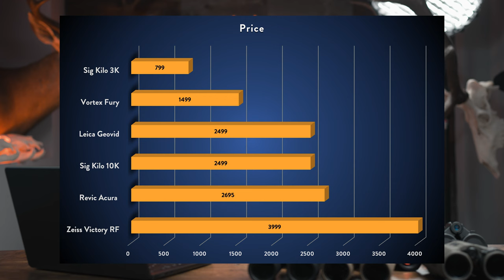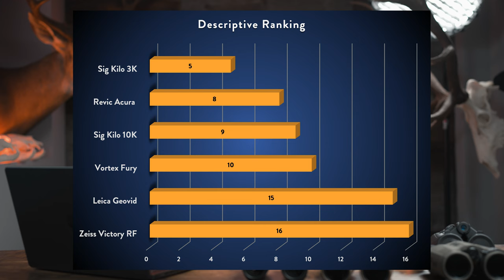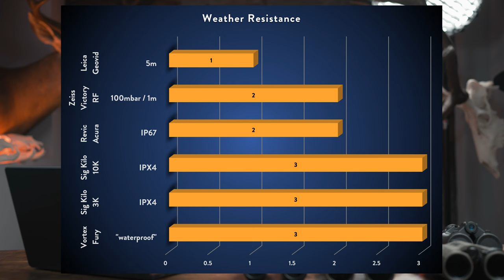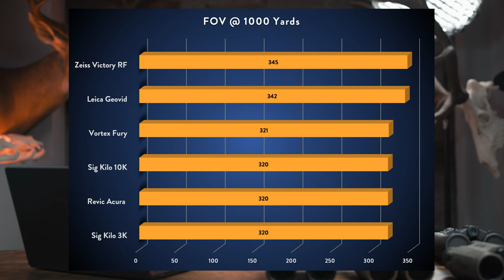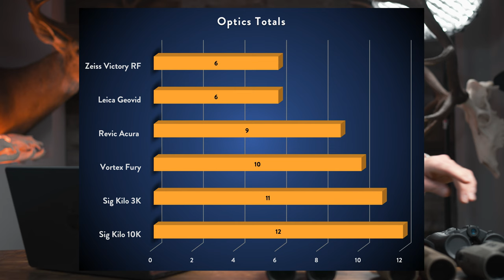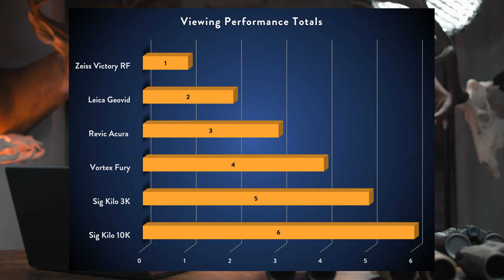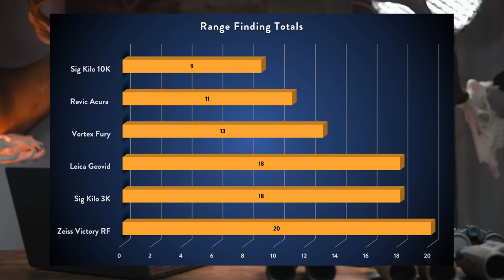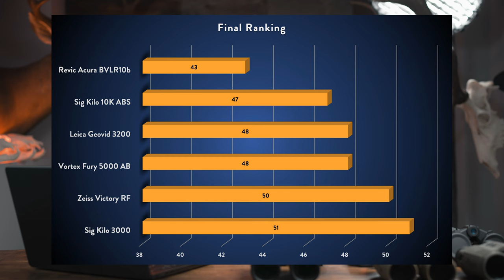Comprehensive 10x42 Range Finding Binocular Review 2024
I have been asked many times to do a range finding binocular review so when I was finally able to do one, I wanted to do it right. In this review I compare the Vortex Fury 500AB, Sig Kilo 3K, Leica Geovid 3200.com, Revic Acura, Sig Kilo 10K ABS and Zeiss Victory RF. This was hands down the most complicated review I have ever done, and I have been working on it for the last two months. If you have any additional questions please drop them in the comments section below.

I am raffling off a brand-new pair of Revic Acura BLR10b Binoculars.
Raffle is OLD OUT!!!

0:00 – Intro
7:21 – Price
9:31 – Weight
9:55 – Length
12:03 – Descriptive Class Totals
12:59 – Origin of Manufacture
17:20 – Warranty
19:46 – Weather Resistance
24:13 – Frame Material
24:56 – Ergonomics
27:57 – Construction Totals
28:58 – Field of View
30:21 – Glass Quality
32:54 – Glass Coatings
36:12 – Optics Totals
38:40 – User Interface
39:50 – Integration
43:07 – Responsiveness
44:55 – Accuracy
46:31 – Maximum Range
49:59 – Ballistic Performance
56:04 – Final Rankings and Recommendations